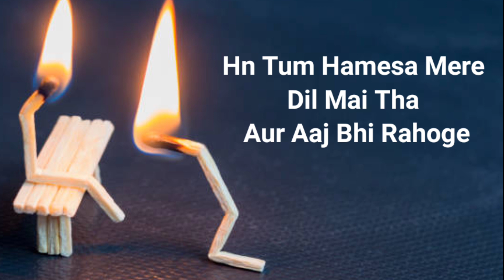Gussa 😥Very Sad Status 💔Emotional Status 😥Heart Touching Shayri 💔